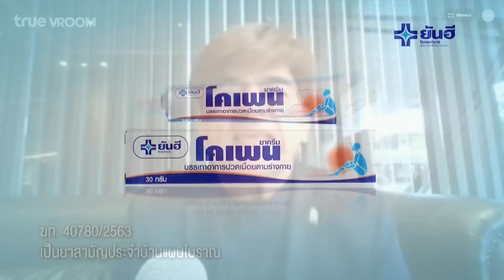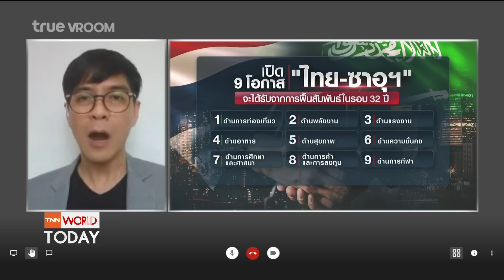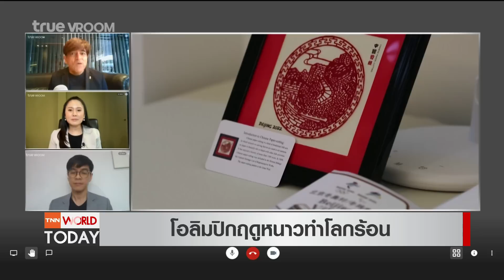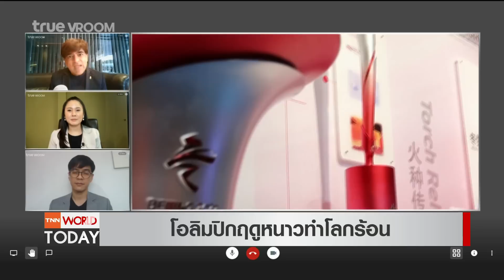LIVE : รายการ TNN World Today วันเสาร์ที่ 29 มกราคม 2565 เวลา 20:30 - 21-15 น.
ติดตามสถานการณ์ข่าวต่างประเทศ
- ใครยั่วยุสงครามยูเครน?
- วิสัยทัศน์ซาอุฯ 2030
- โอลิมปิกฤดูหนาวทำโลกร้อน